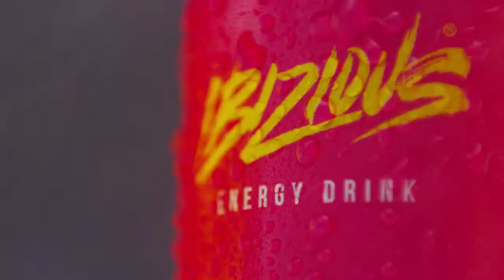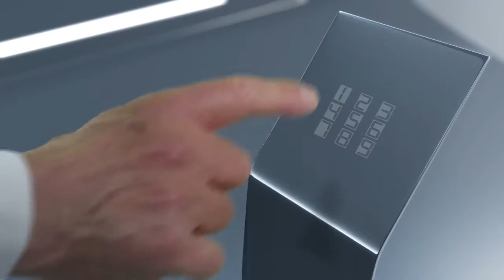IBIZIOUS ENERGY DRINK from LIMÓN ESTUDIOS on Vimeo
Тупая реклама!